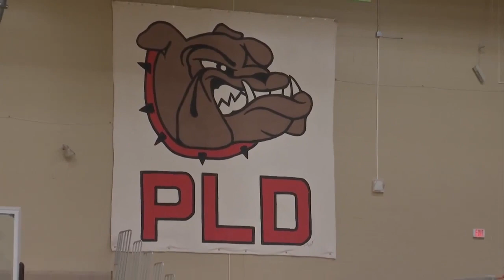High School SportsZone basketball highlights 1-14-22